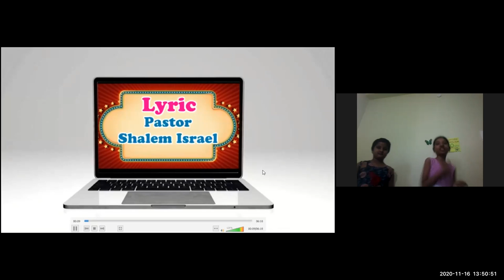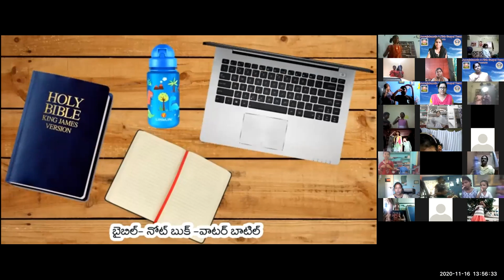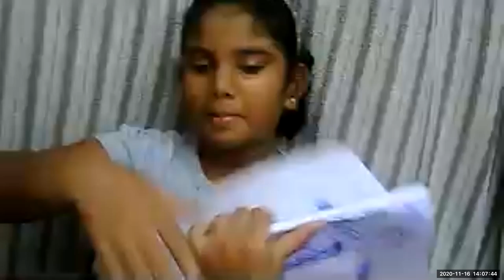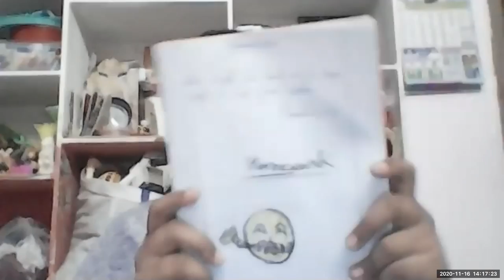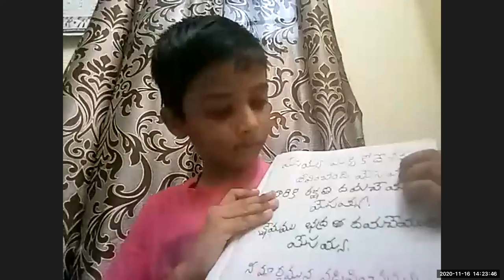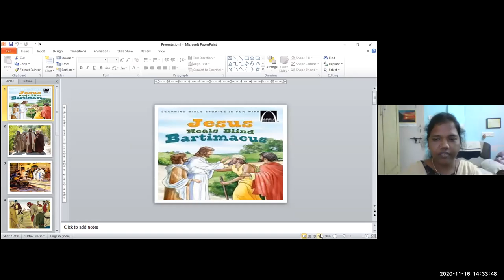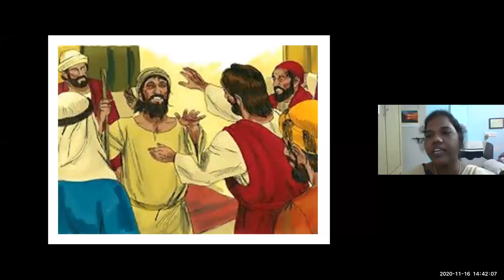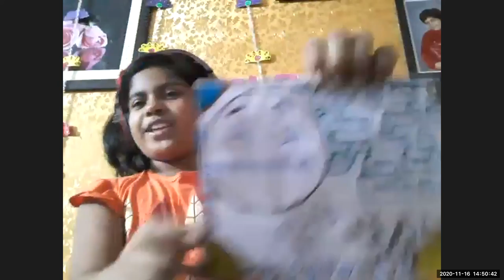LW & KGT CHILDREN CLUB~ 16th, NOV 2020~ DAY# 225~ JESUS HEALED BLIND BARTHEMAI ~LESSON BY SAROJINI